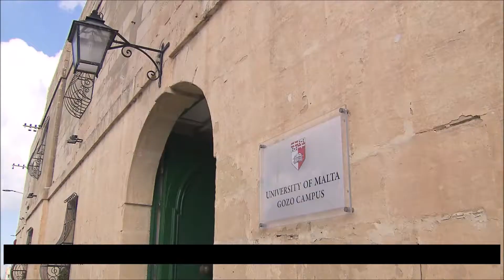L Universita' tat Terza Eta'